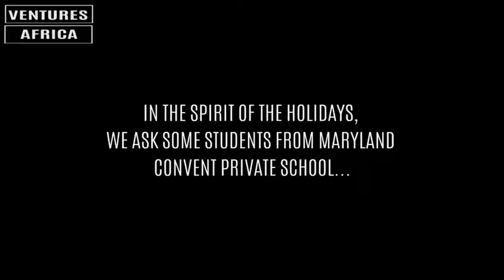January 4, 2017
Video from MAASHA ALLAH. HAMDULILLAH